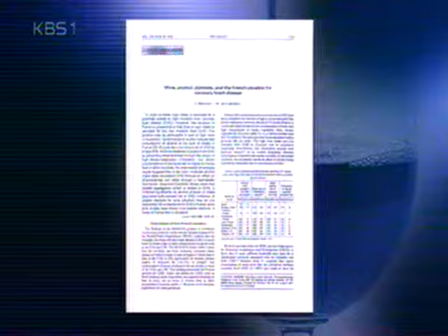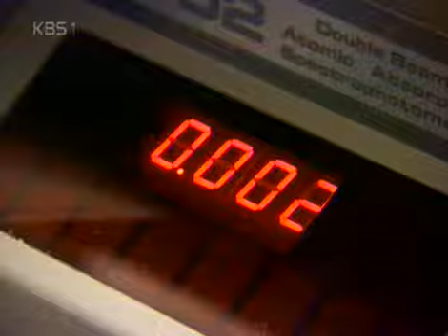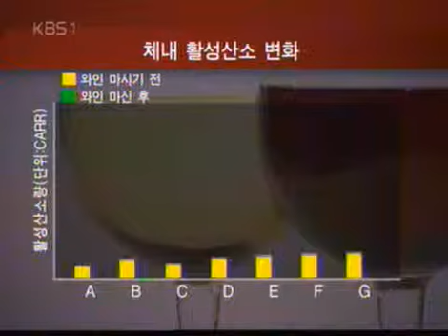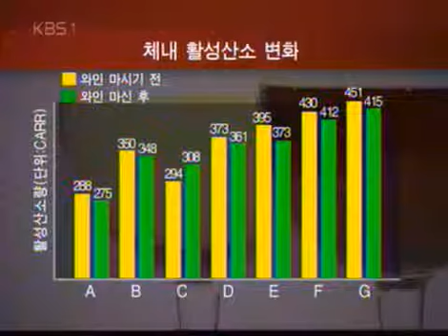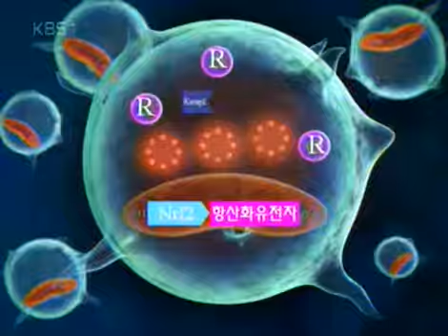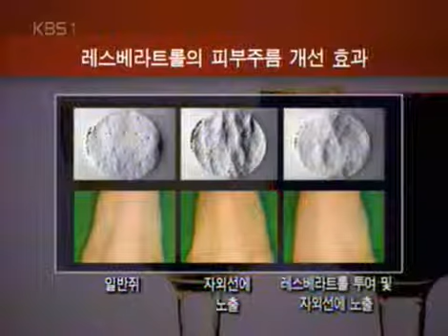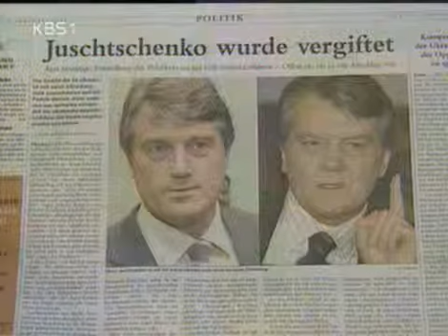생로병사의 비밀 - Mysteries of the Human Body 20060523 #004